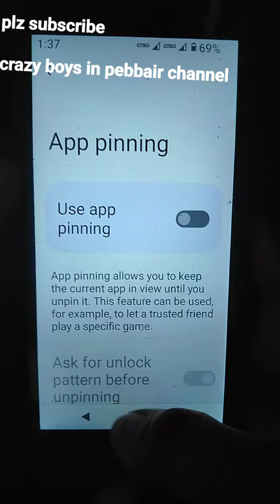pls 🙏👍 subscribe like